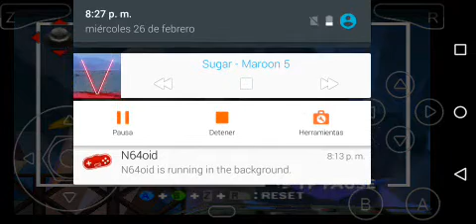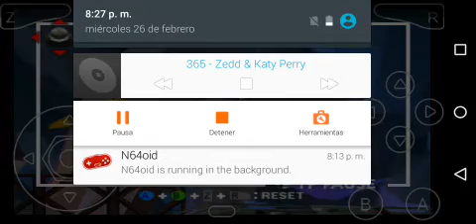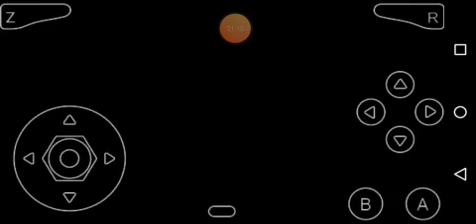Super Smash Bros. 64 (CAPTAIN FALCON) [Very Hard | Classic mode] #6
Playing Super Smash Bros. 64 with Captain Falcon.
-With music
-Classic mode (Very Hard)